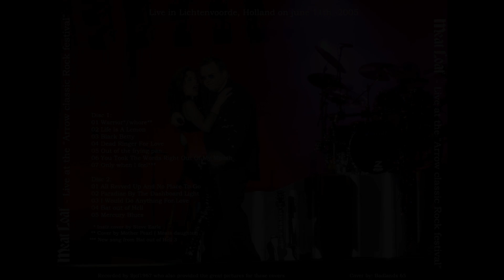Meat Loaf - Live At Arrow Rock Festival, 2005 (Upgrade and Reconstructed With Images)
00:00:00 Warrior (Steve Earle Cover)
00:01:33 Whore!
00:04:08 Life Is A Lemon And I Want My Money Back
00:10:12 Black Betty (Ram Jam Cover)
00:13:16 Dead Ringer For Love
00:18:31 Out Of The Frying Pan (And Into The Fire)
00:28:31 You Took The Words Right Out Of My Mouth
00:33:03 It Hurts, Only When I Feel
00:41:30 All Revved Up With No Place To Go
00:46:45 Paradise By The Dashboard Light
00:58:41 I'd Do Anything For Love (But I Won't Do That)
01:06:24 Bat Out Of Hell
01:19:32 Mercury Blues (K.C. Douglas Cover)

BONUS TRACKS - CLEVELAND 2005/09/08:
01:26:21 Band Introductions
01:29:46 Two Out Of Three Ain't Bad

Venue - De Schans, Lichtenvoorde, Netherlands
Event - Arrow Rock Festival
Date - June 11th 2005
Tour - Hair Of The Dog Tour
Leg - First Leg
Quality - A (very almost A+)
Source - AUD

Photography by:
Sjef1967, Festivalinfo.nl, Edwin van der Ende, Markus Hagner, Connor from Meat-Loaf.nl, Paul Bergen, 2 or 3 Unknowns, and possibly Sue W

Recorded by Sjef1967.
Bootleg cover by Badlands 65.

Lead Vocals - Meat Loaf [RIP]
Lead Vocals, Percussion - Patti Russo
Lead Guitar - Paul Crook
Guitar, Vocals, Keyboards - Randy Flowers
Bass, Guitar, Keyboards, Piano, Vocals - Kasim Sulton
Drums - John Miceli
Piano, Keyboards, Vocals - Mark Alexander
Backing Vocals, Guitar - C.C. Colletti-Jablonski

I was planning to upload this anyway but I've been asked to put it up early so here it is. Probably the best or at least one of the best shows from the 2005 Hair Of The Dog Tour, this was one of the first few shows on the tour and Meat's voice is in better condition than Bonn, but not quite as good as Dublin 2005, another show I'll surely have to post... The band sound great here, the recording was already of good quality but I've EQ'd it to try and root out the tinny sound this bootleg had at times, and I think I've got it sounding quite lovely.

I've tried to make this more of a viewing experience, let me know what you think - through a lot of searching I managed to dig up a lot of photos from this show, in fact enough to just almost construct each song with a few pictures, but not quite enough... so there are some other 2005 tour photos in there also, but they're quite easy to spot... Out of the 40 photos in the main part of the video, 30 of them are from the Arrow Rock Festival and the photographers are listed above the line-up. I've tried my best to reconstruct the look of the show, and these extensive photos along with the restored audio provide an enjoyable experience, at least for me...

There are far more photos of the first half of this show than there are the second, and so substitute photos from other dates on the Hair of The Dog Tour are used at points, but most of the time what you're seeing is what you're hearing! I've done absolutely nothing to any photo in this video, all are left raw and uncropped for the sake of respecting the portfolios of the photographers and to really put you back into 2005!

So as always, sit back and relax and listen to this fantastic show with one of the best performances of 'Only When I Feel', and as it seems is now common practice - I have included a bonus track, an epic and drawn out live rendition of 'Two Out Of Three Ain't Bad', live from Cleveland during the second leg of the tour (the only time the song was consistently played live in 2005...) With all that out of the way - enjoy, and don't you ever stop rocking!